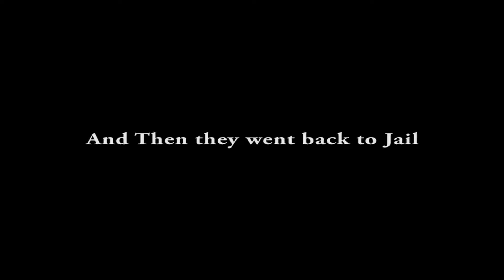Kozinky and Grampus break out of prison (Saints Row 2)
With Grampus locked up for insurance fraud and Kozinky locked up for witchcraft, two unlikely misfits team up to escape.